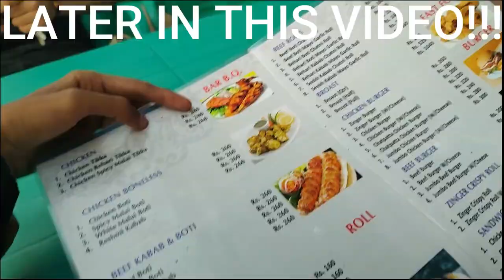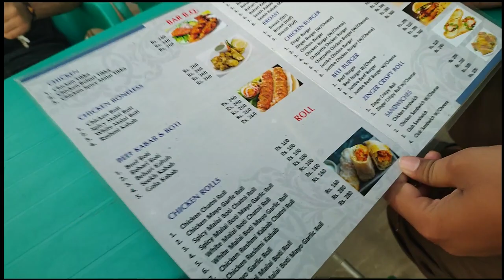IT'S MY BIRTHDAY - (VLOG 11)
=By no means its meant to hurt someone .